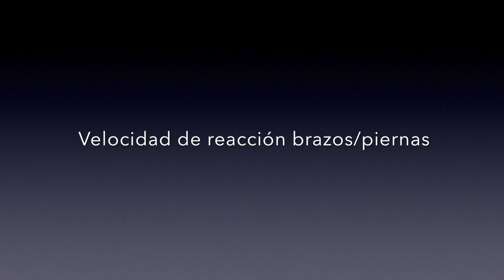Velocidad de reacción con luz láser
Vídeo del entrenador de porteros Carlos Gómez con los porteros Raúl Martínez y Oumar, componentes de la primera plantilla del CD.Burriana.
En el artículo que acompaña al vídeo podrás ver el porqué de este trabajo, sus objetivos y sus advertencias y precauciones al trabajar con ciertas herramientas.